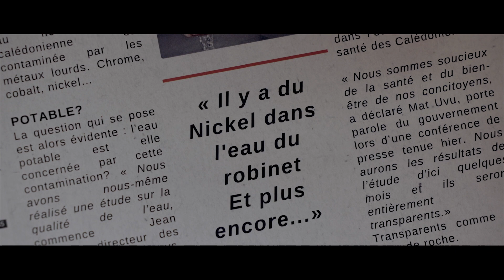PIERROT LENQUETTE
Pierrot LENQUETTE est un homme. Ça, ça se voit à des détails qui ne trompent pas. Mais c'est aussi un détective privé et cela ne se voit pas. Chaque jour, il remonte un petit réveil avec une petite clé chromée, reçoit Les Nouvelles dans sa boite aux lettres, se rend au Café pour prendre un petit noir dans une grande tasse, du lait froid dans un petit pot, un œuf dur et du sel.
Un matin, il entreprend la lecture de l’information imprimée en page de droite, dans le coin en bas, entre le prix de l’essence du supermarché et la météo. Ce qu’il s’apprête à lire va définitivement bouleverser le planning de sa journée : Il y a du nickel dans l’eau du robinet ! Et plus encore...